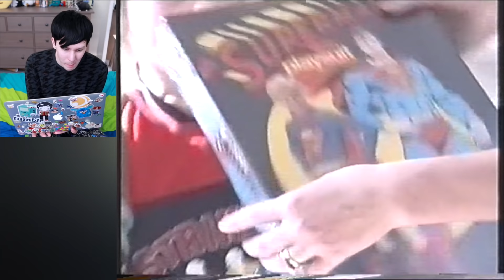Reacting to my Baby Videos!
I discovered some baby videos while I was home for Christmas!

Sorry mum!